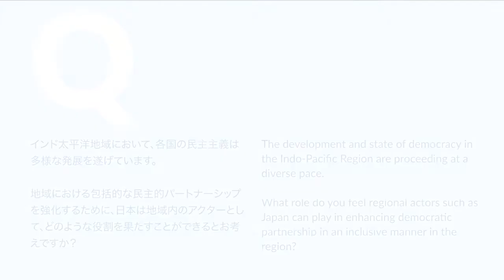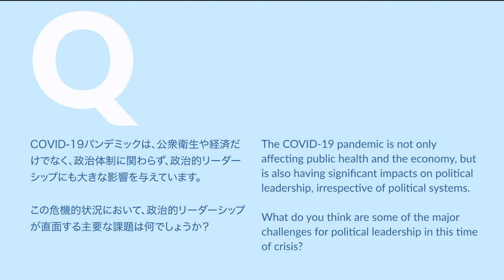チャールズ・サンチャゴ マレーシア国会議員、アセアン人権議員連盟会長 JCIE民主主義の未来研究会 第2弾ビデオインタビュー・シリーズ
テーマ「インド太平洋地域の民主的ガバナンス：政治指導者の視点」

民主主義に関する様々な問題について、世界中のリーダーの視点を紹介するビデオインタビューシリーズです。

JCIE Democracy for the Future, Video Interview Series
“Democratic Governance in Indo-Pacific Region: Legislators’ Perspectives”

A series of video interviews to provide the perspectives
of leaders from around the world
on important issues concerning the state of democracy today.

Interviewee: Charles Santiago
Member of the Parliament of Malaysia
Chairperson,
ASEAN Parliamentarians for Human Rights

0:00 ビデオの概要、インタビュイー紹介
0:19 Q1: 包括的な民主的パートナーシップを強化するための日本の役割
5:09 Q2: 危機的状況における政治的リーダーシップが直面する主要な課題
7:55 Interviewee's comment: まとめ